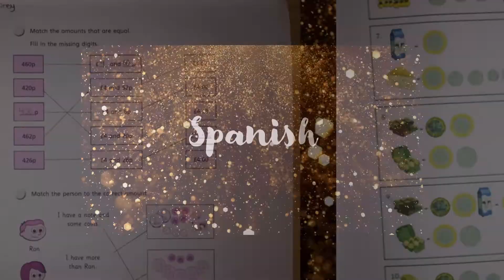01.06.20 Year 4 Shout-Out Video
A celebration of all the great work Year 4 children completed between 18-23rd May!